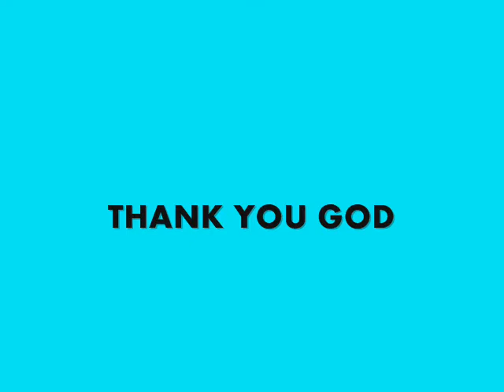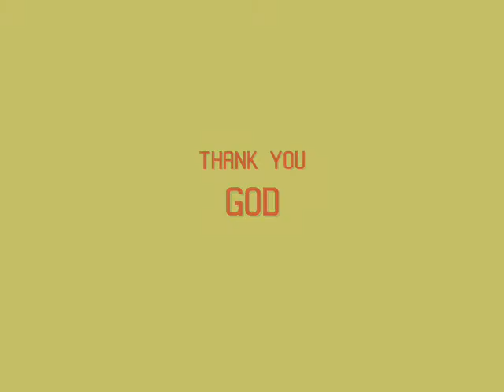Arumakumaarante Praananenikkaay - Old Christian Devotional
Arumakumaarante Praananenikkaay
Singer - Samji Arattupuzha
Old Christian Devotional Hymn